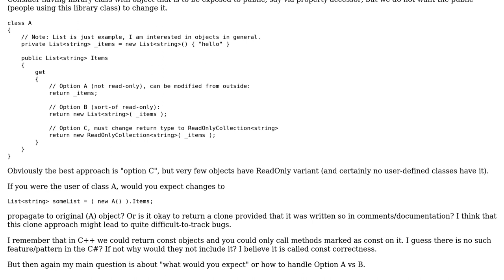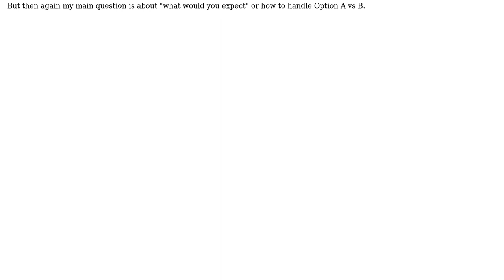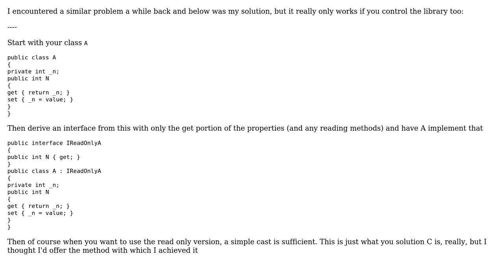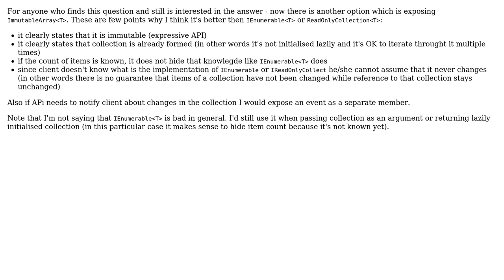Software Engineering: Best Practices Returning Read-Only Object (4 Solutions!!)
Software Engineering: Best Practices Returning Read-Only Object

With thanks & praise to God, and with thanks to the many people who have made this project possible! | Content (except music & images) licensed under CC BY-SA | Music | Images & others | With thanks to user svick user Pavels Ahmadulins user NeverStopLearning user Jesse C. Slicer user Doc Brown user Andy Hunt and the Stack Exchange Network Trademarks are property of their respective owners. You are responsible for your own actions.